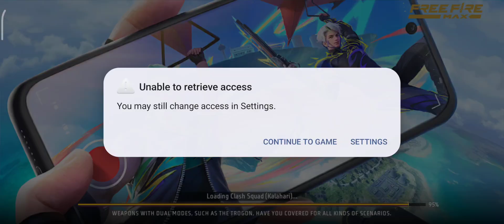perfect shots but away from booyah.... cs ranked in freefiremax